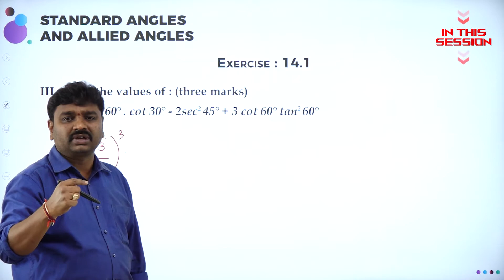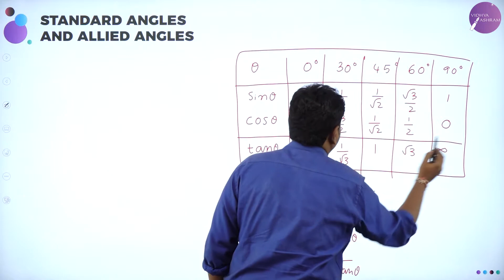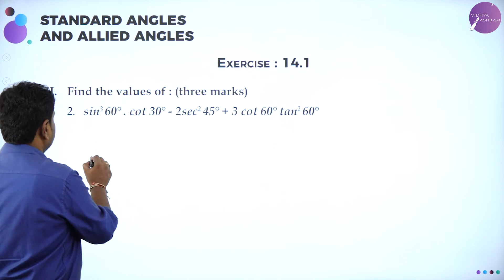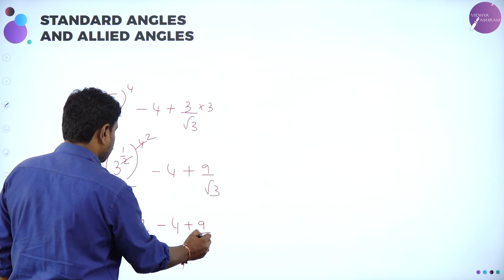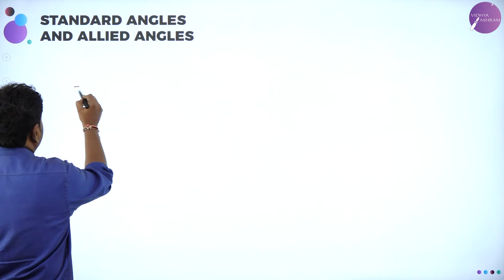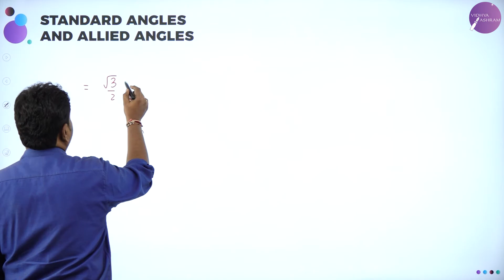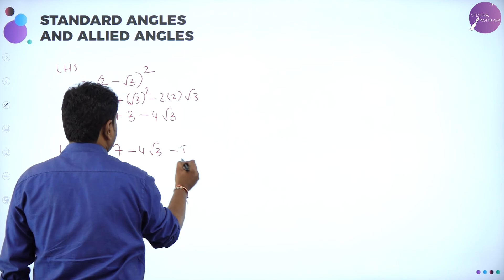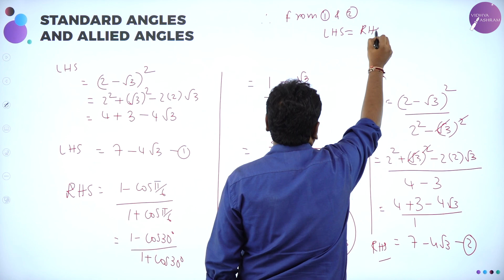DAY 105 | BASIC MATHEMATICS | I PUC | STANDARD ANGLES AND ALLIED ANGLES | L2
Class : I PUC
Stream : COMMERCE
Subject : BASIC MATHEMATICS
Chapter Name : STANDARD ANGLES AND ALLIED ANGLES
Lecture: 2